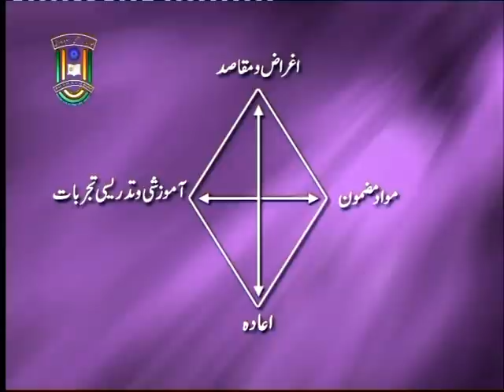IMC, MANUU_Basic Elements of Curriculum Development_B.Ed_1st Year